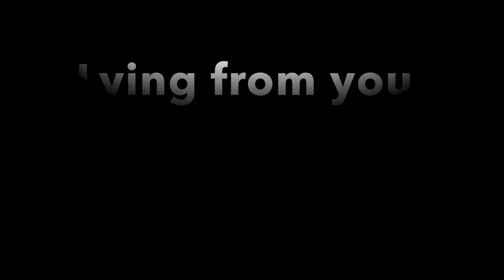Lying from you - Linkin Park (Guitar Cover by Kyri)